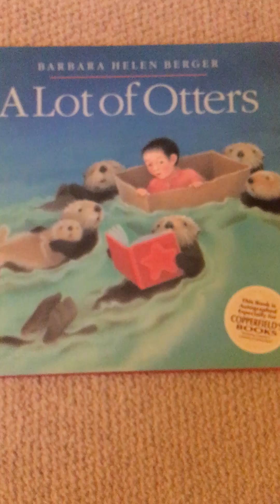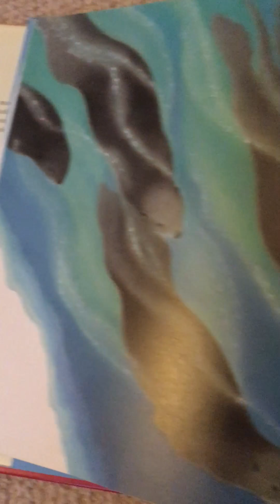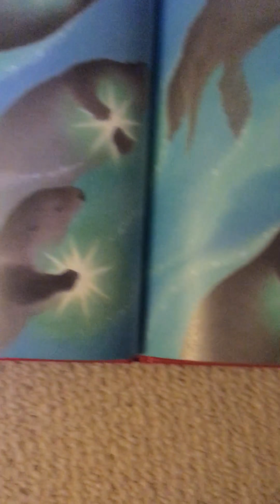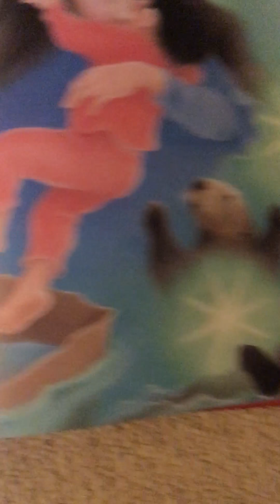A Lot of Otters